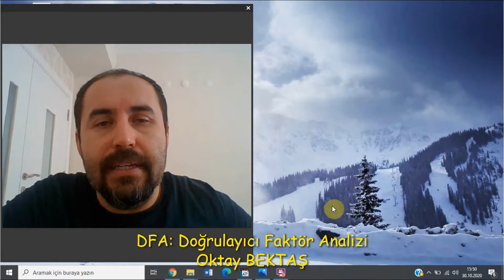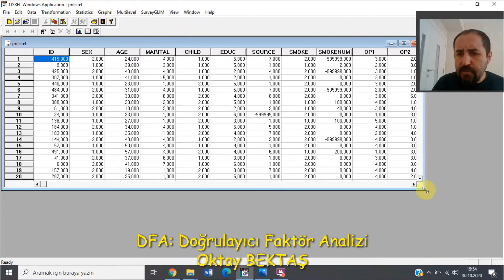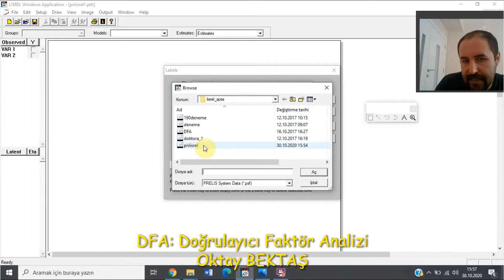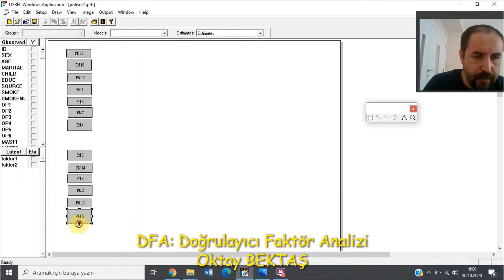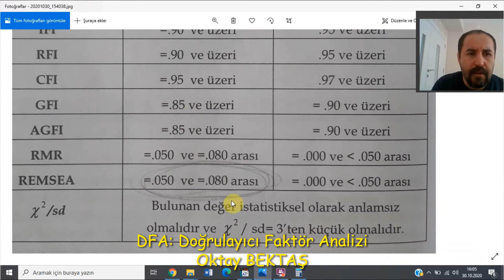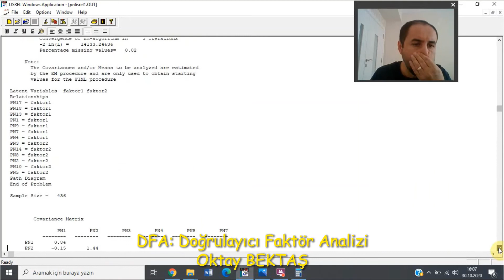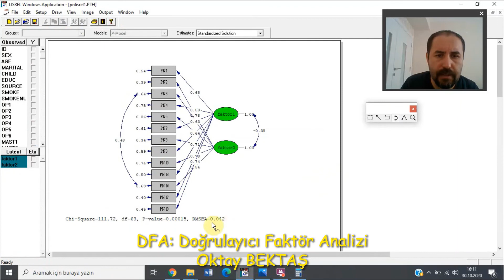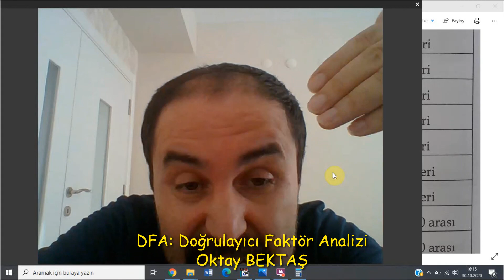DFA: Doğrulayıcı Faktör Analizi (2)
Bu videoda Doğrulayıcı Faktör Analizi'nin (DFA) nasıl yapılacağı açıklandı. Aynı zamanda analiz yorumlandı. DFA açımlayıcı faktör analizinden sonra oluşan faktörleri doğrulamak amacıyla yapılan yapı geçerliği çalışmasıdır. Bu çalışma ile faktörler araştırmacı tarafından doğrulanırsa her hangi bir çalışmada kullanabileceği bir ölçek elde etmiş olur. Aynı zamanda ölçeğinin yapı geçerliği çalışmasını tamamlamış olur.